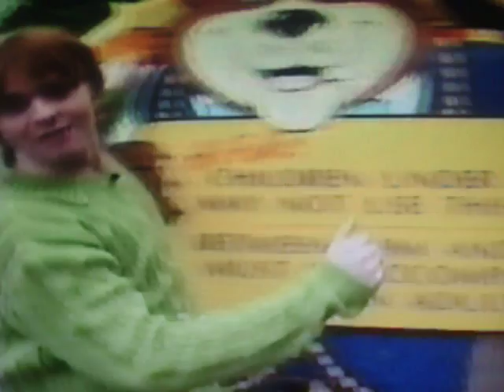Ant and Dec get interviewed at thorpe park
Part of an interview I have